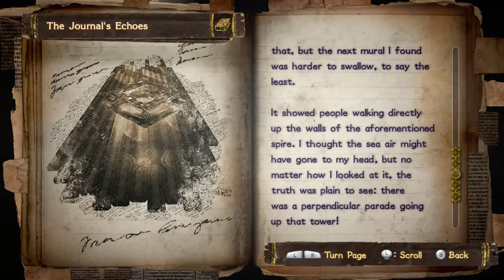Let's Play: Bayonetta 2: Episode 6: Worst Shoes Ever.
More Bayonetta 2.

In this episode, we wonder the practicality of blade heels. Because doesn't everyone want to look fashionable while slicing themselves up while doing it?

This is something I'm going to try being the first full LP to do. I'm still new to this, so cut me some slack. =)